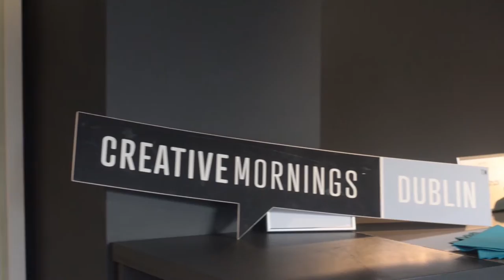Sarah Maria Griffin: Choosing Empathy - Creative Mornings DUB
Choose Empathy over Anger

Sarah Maria Griffin at CreativeMornings Dublin, June 2016. Free events like this one are hosted every month in dozens of cities. Discover hundreds of talks from the world's creative community